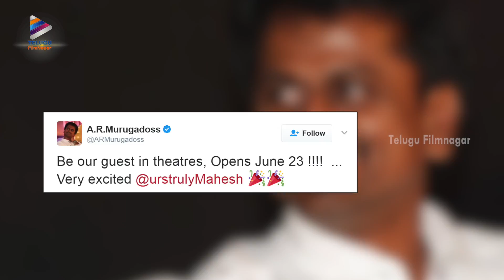Mahesh Babu & AR Murugadoss Announce Mahesh23 Movie Release Date | Rakul Preet | Telugu Filmnagar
Mahesh Babu & AR Murugadoss Announce Mahesh23 Movie Release Date. Mahesh 23 Sambhavami Yuge Yuge movie ft. Rakul Preet and SJ Suriya. Latest updates on Telugu Filmnagar.